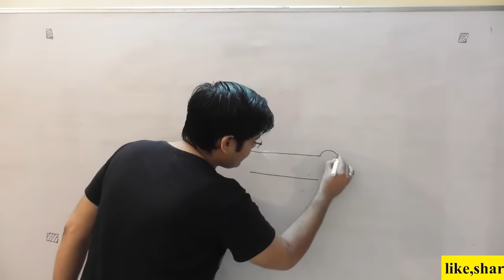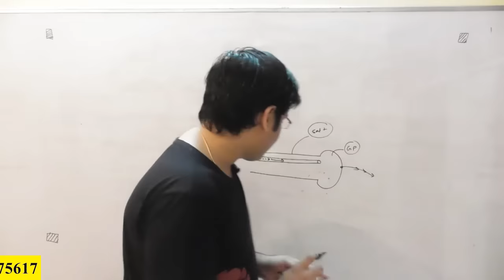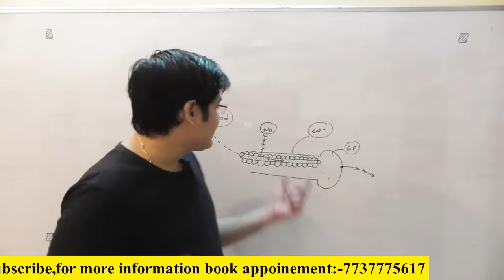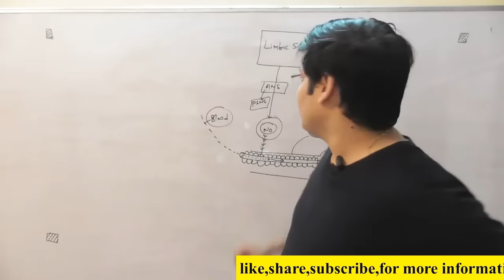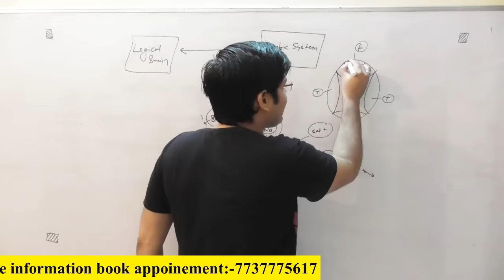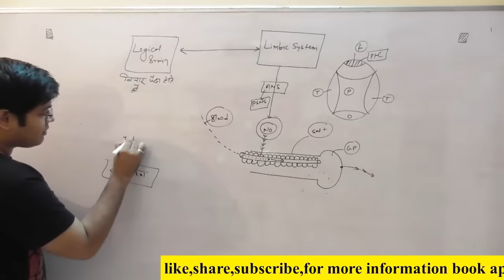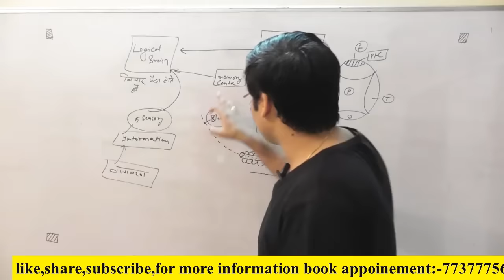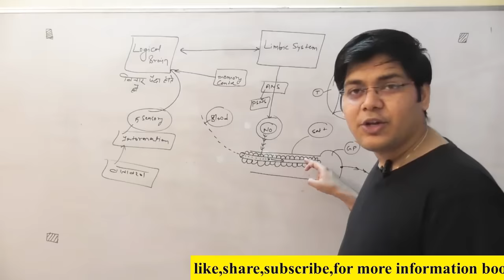लिंग का आकार (Penis size)कैसे बढ़ता है, scientific process,by.dr.k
for SEX Therapy course(for Erectile dysfunction,PME, sexual fear, decrease sexual desire)

Profile Dr.Kanhaiya kachhawa
He has done MBBS and MD in Psychiatry from SPMC, Bikaner, Rajasthan , Currently posted as consultant in PBM hospital Bikaner.
Apart from his consultation in hospital and home Dr.Kanaiya also give teachings of psychiatry to Pre PG aspirants. He also has known for his public speaking abilities and life coach training. He regularly conducts workshops on different aspects of mental health on various platforms.